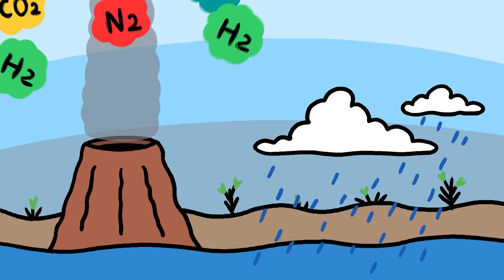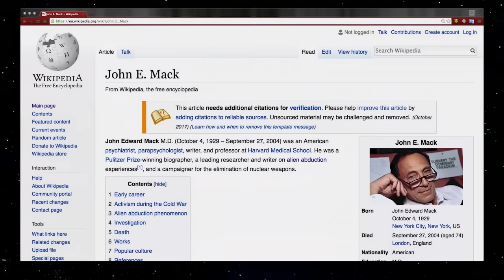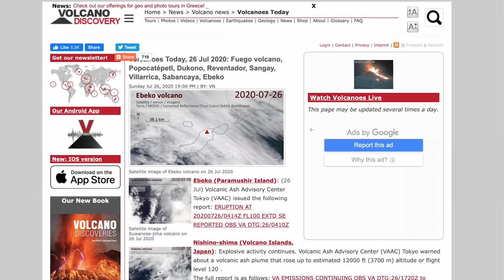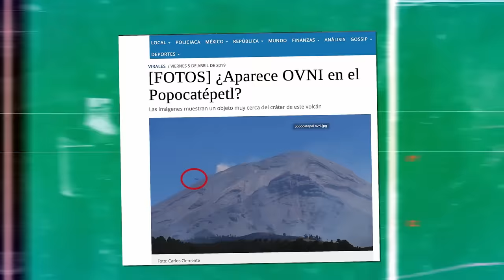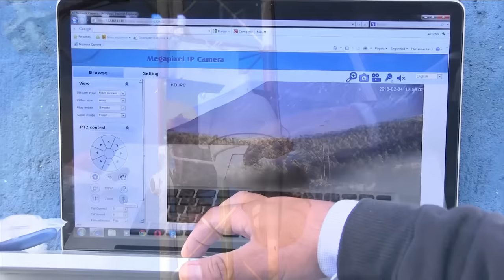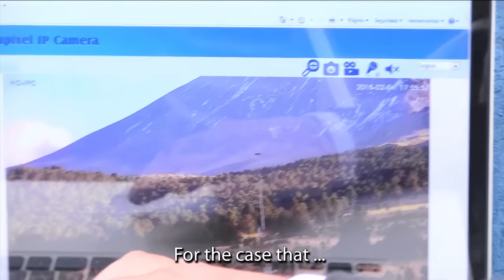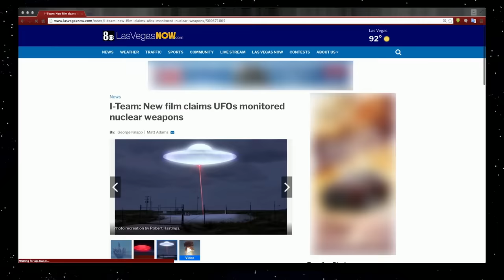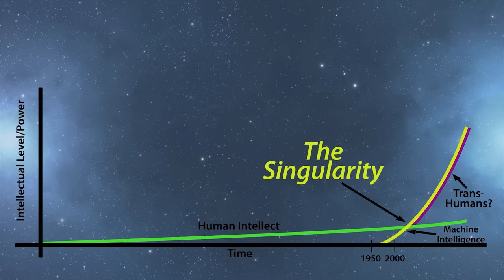Volcanoes: Gas Stations For Aliens! | Volcanic UFO Mysteries | Full Documentary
UFO sightings have been a regular world-wide phenomenon for decades now since post WW2. Experts in the field of researching UFOs have noticed a connection with UFO sightings around Volcanic hot spots across Latin America. Join Stephen Bassett and Jaime Maussan as they discuss a history of sightings around Volcanoes.
2021.  Stars: Lee Lustig, Jaime Maussan, Stephen Bassett